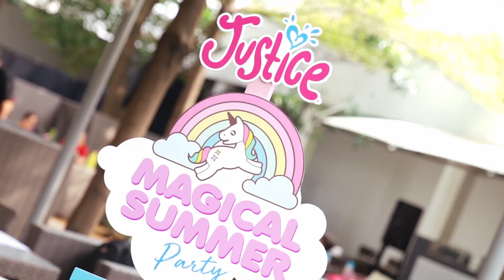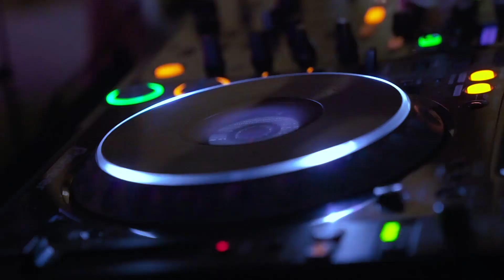Justice Magical Summer Party 2018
Splish splash, Summer FUN! ☀

Everything was so magical ❤ The decoration is full of rainbows, unicorns, mermaids, flamingos, popsicle and all things you could imagine about summer was there! Spot some friends on this video and see there are lots of fun on the event.

Justice Stores =
Jakarta : Grand Indonesia, Pondok Indah Mall 2, Lippo Mall Kemang Village, Kota Kasablanka, Mall Kelapa Gading 3, Central Park and PIK Avenue.
Bandung : Paris Van Java and 23 Paskal.
Surabaya : Tunjungan Plaza 5, Ciputra World, and Supermal Pakuwon Indah.
Medan : Sun Plaza.